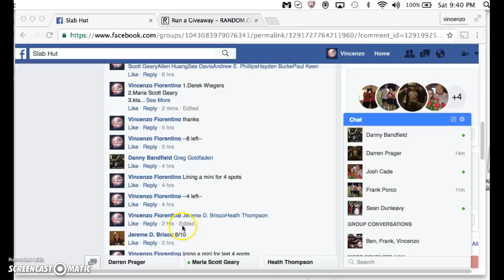contenders curry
thanks